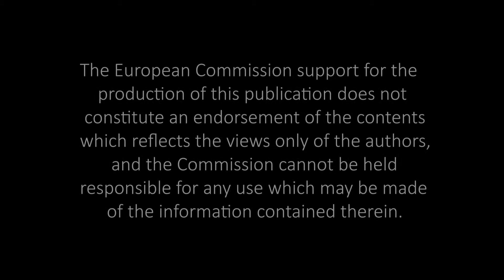DESPAIR. YE Film me: Inclusion.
A videók a 2017 december 10-e és 17-e között készültek Sopronban a "Film me: Inclusion" elnevezésű Erasmus+ ifjúsági cserén. A projekten 8 ország 41 fiatalja vett részt. A filmek témája a szociális bevonás/kirekesztés. A filmek a résztvevő fiatalok munkái. A projekt a MozgóKépMás Egyesület szervezésében valósult meg. The short movies were filmed during the Youth Exchange "Film me: Inclusion" between the 10th and 17th of December 2017 in Sopron, Hungary. The topic of the project was social exclusion/social inclusion and the movies were made by the participation of 41 young people from 8 different countires. The hosting organization was MozgóKépMás Egyesület. The program was founded by the EU's youth program Erasmus+.